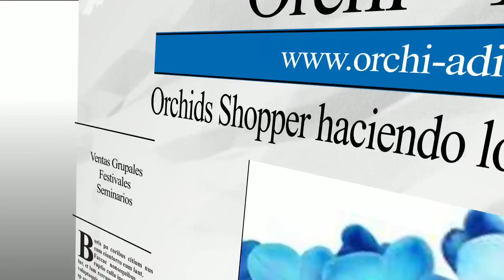Husmeando en el Rinconcito de Rey Vladimir 2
Saludos Orchi-Adictos

Un breve recojido por mi area de cultivo entre estructuras de concreto, en plena ciudad y cerca del mar, esas son las condiciones.  Te explico brevemente algunos tips de como yo logro cultivar los generos que en mi entorno pueden adaptarse

recuerda que nada esta escrito en piedra. Toma este video que es el 2 y tambien hay otro con igual nombre para que veas el desarrollo

Espero que les sirva de algo y dejen sus comentarios

Rey Vladimir
Puerto Rico